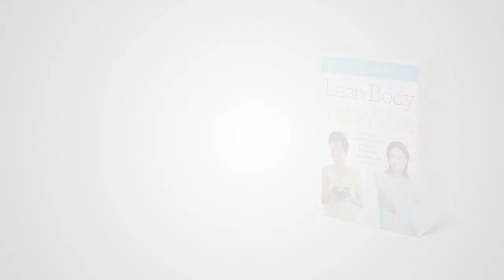LEAN BODY, FAT WALLET Holiday Tip #1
leanbody-fatwallet.net

Authors Ellie Kay and Danna Demetre offer holiday health and wealth tips based on the habits featured in their new book LEAN BODY, FAT WALLET.